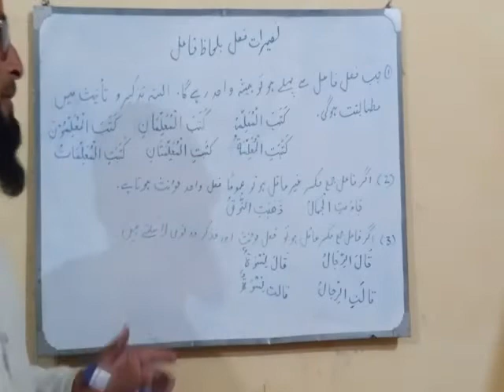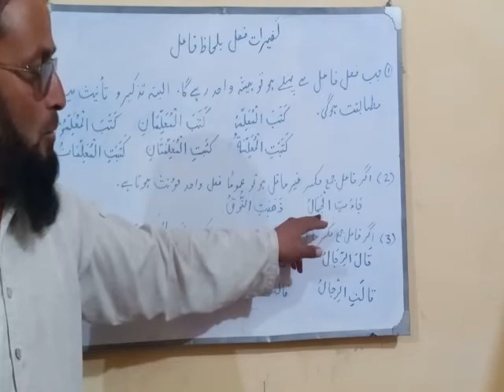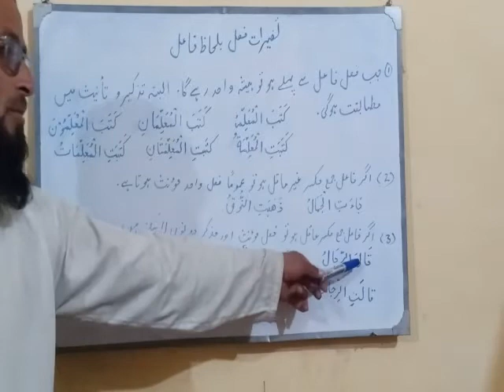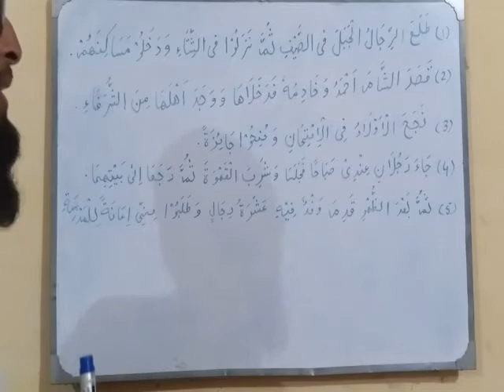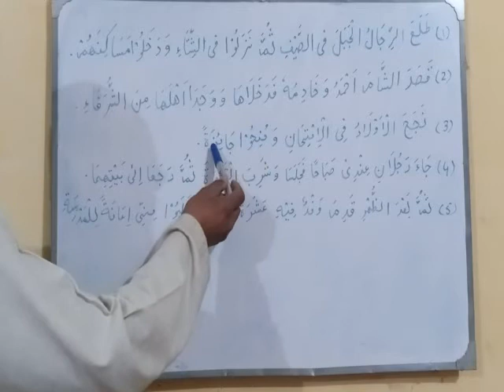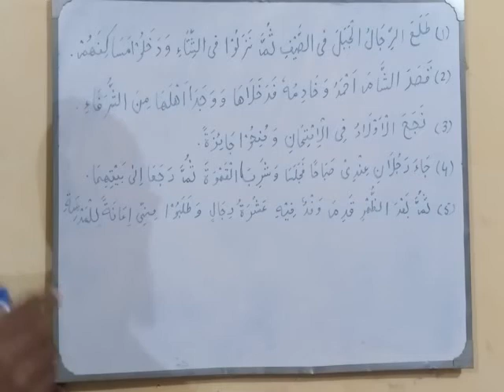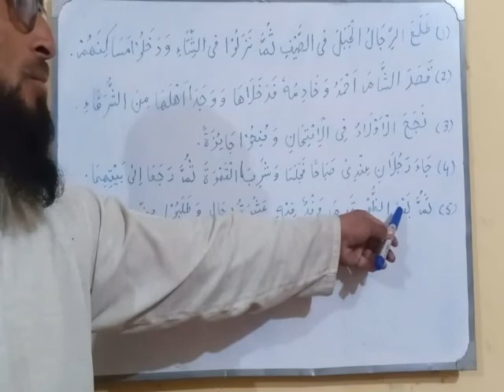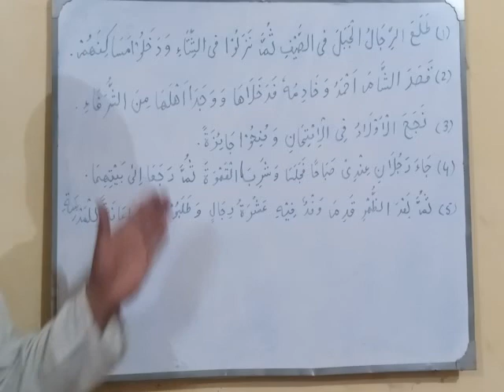Learn Arabic language آؤ عربی زبان سیکھیں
عربی گرائمر اسکول
قرآن کریم کا ترجمہ سیکھیں
فاعل کے تغیر کے لحاظ سے فعل کی مختلف حالتیں